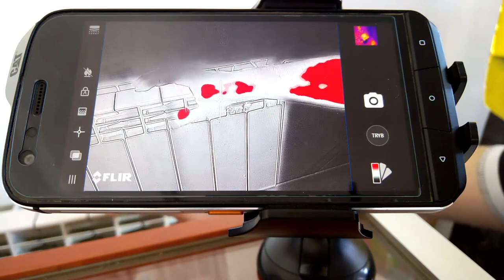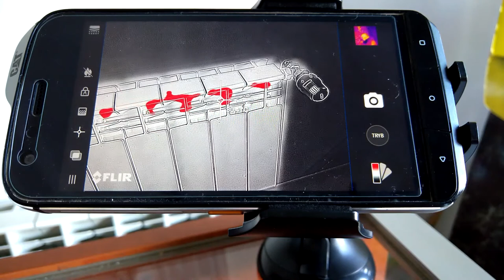CAT S61 - Thermal Imager Operation Part 1/2 - Radiator Test